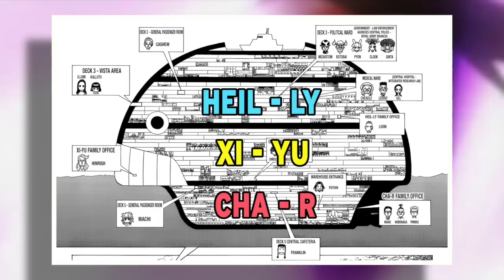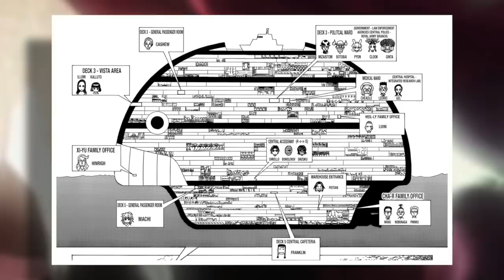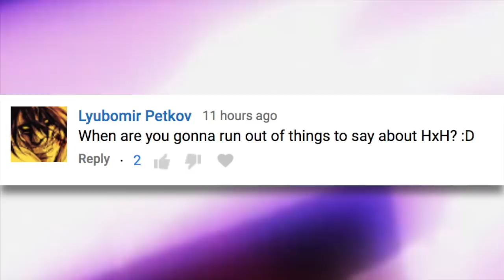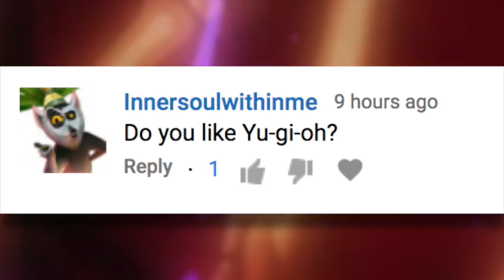The Phantom Troupe And The Succession War | Hunter X Hunter